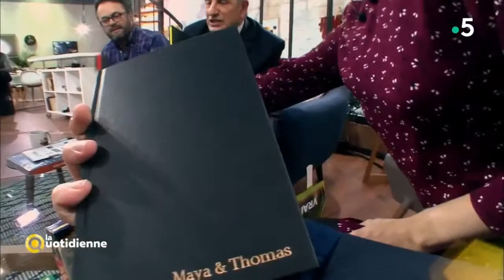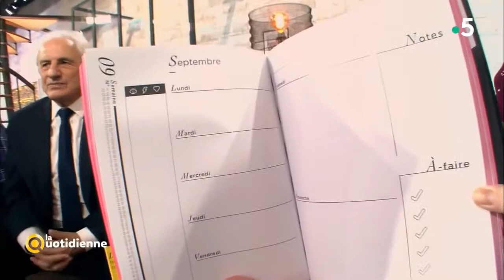France 5 - Extrait de l'émission "La Quotidienne" - 18/12/2018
Présentation de la marque Mypaperbook, carnets personnalisés made in France